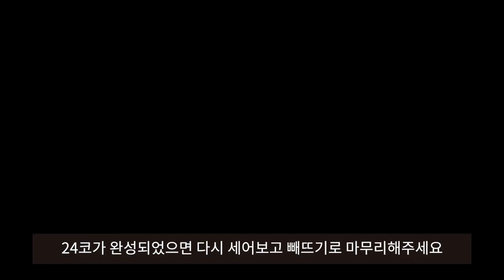수세미 뜨기 뜨개실 뜨개질로 만들 수 있는 것 계란후라이 수세미 만들기 2부 / 클래스풀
🍳동글동글 계란후라이 수세미 만들기 구매하러 요기로!🍳